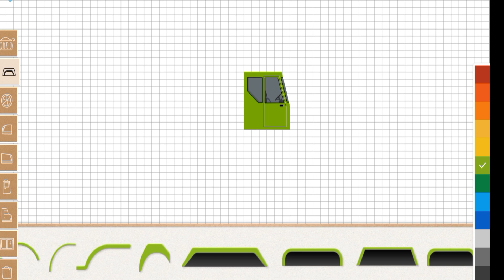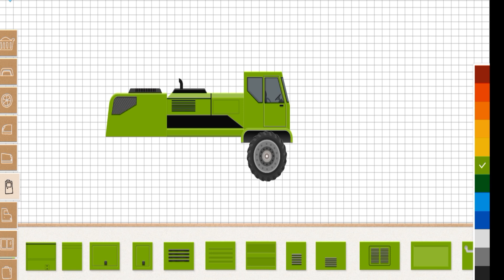Labo Construction Truck Simulator Mobile Gameplay 2024